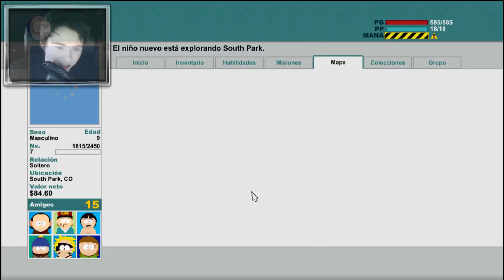LOS GÓTICOS Y LA TRAICIÓN | SOUTH PARK THE STICK OF TRUTH #10